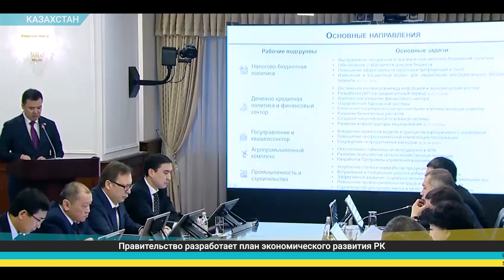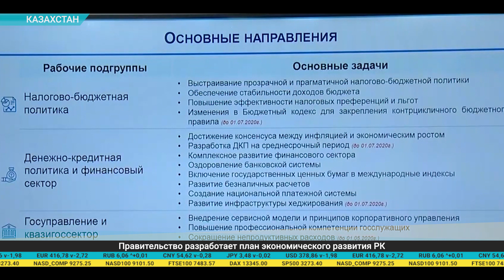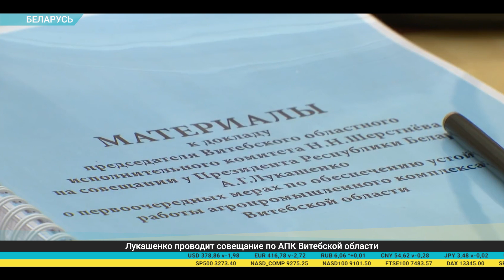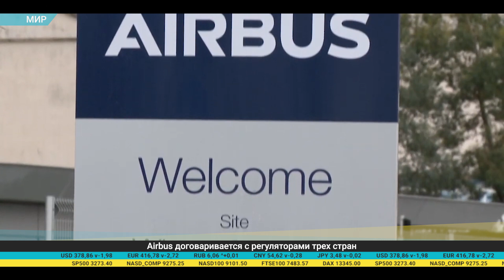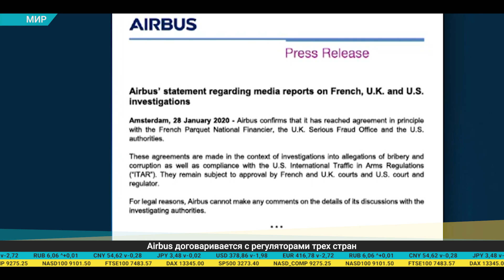Дайджест экономической прессы (30.01.2020)